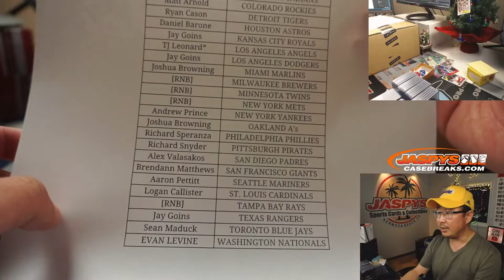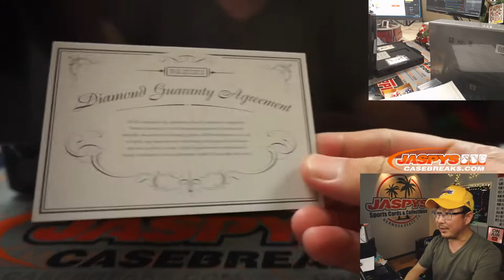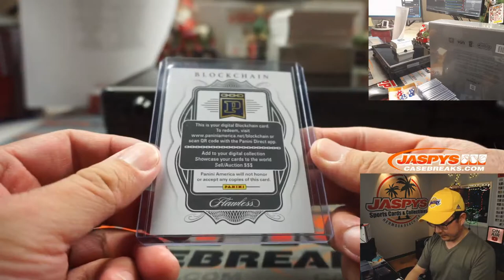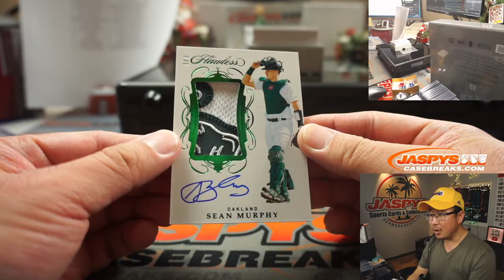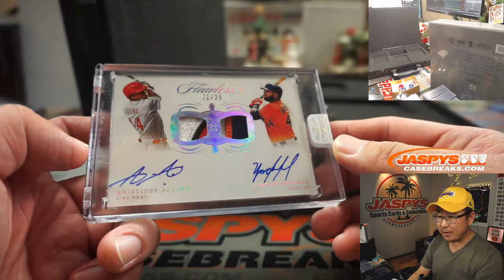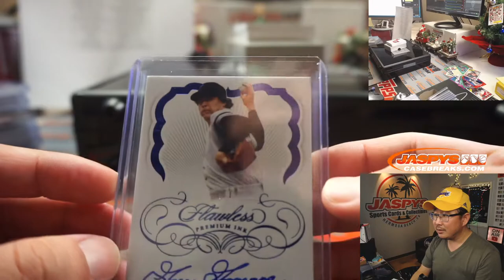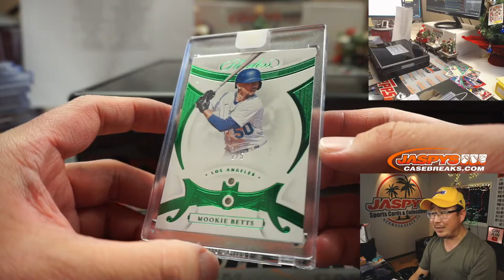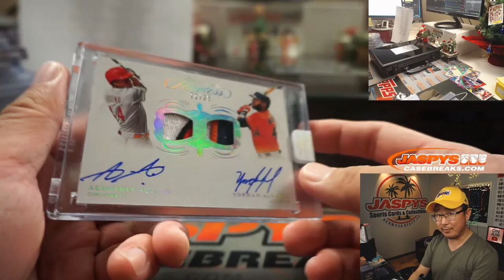Tu, 12.22.20 || 2Box PYT #17 || 2020 Panini Flawless Baseball (MLB)